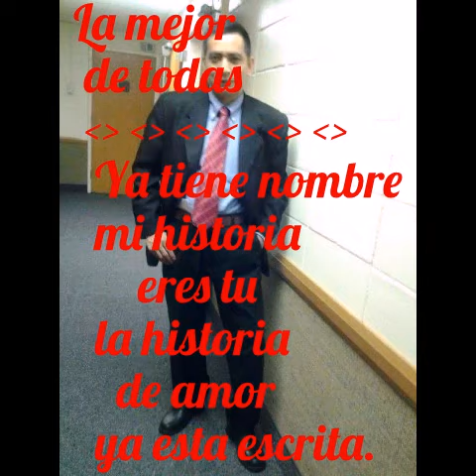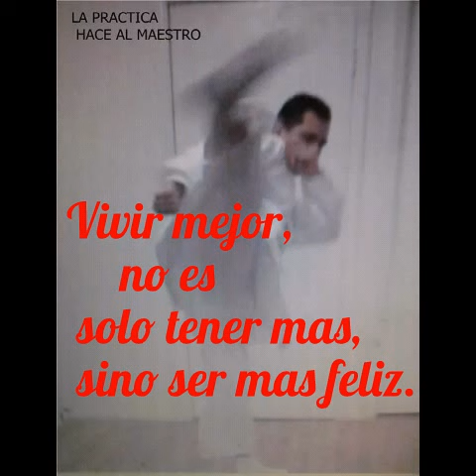The Best ever / La mejor de todas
Un sueño /  La historia se escribio